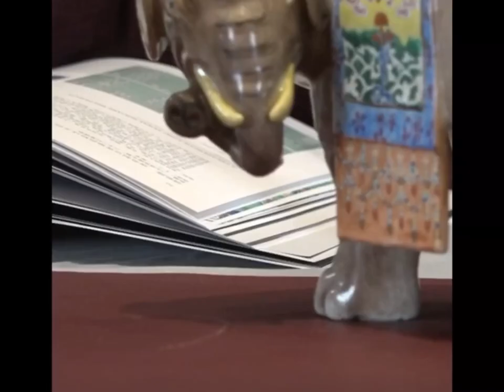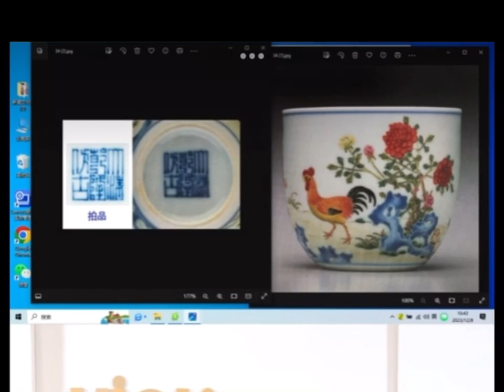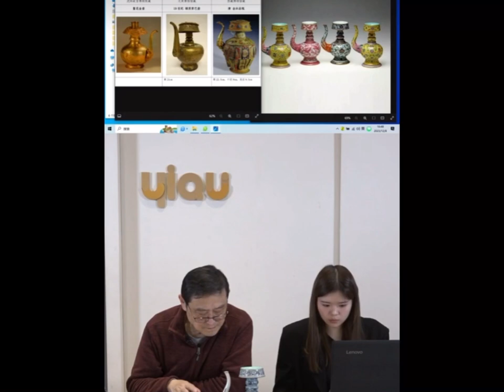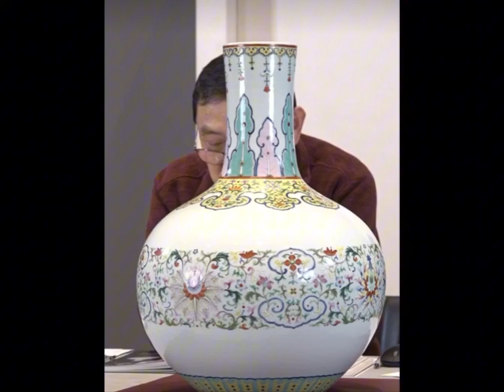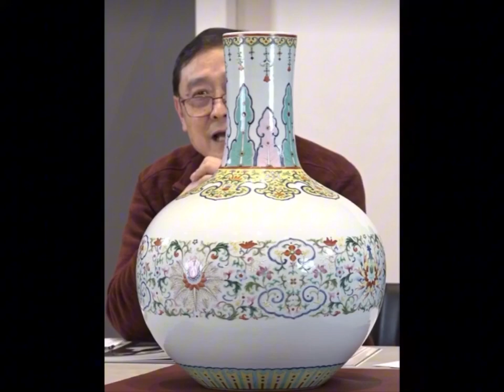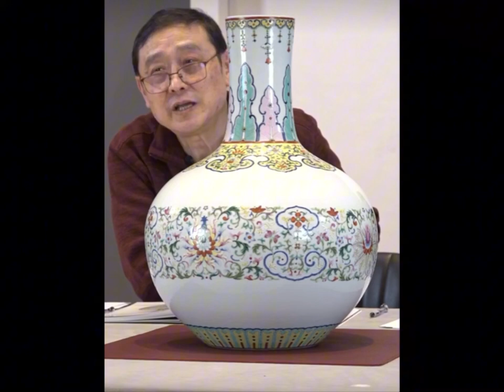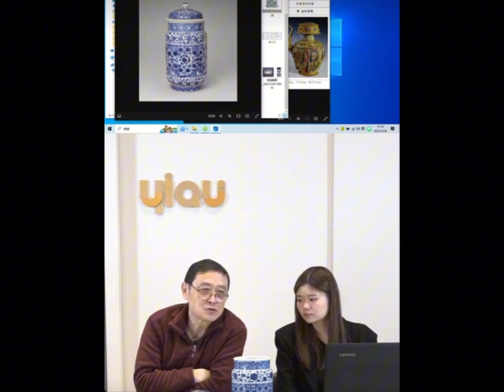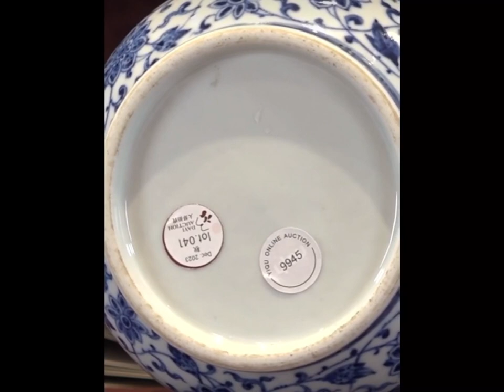#00469 Dayi Auctions Chinese Antique Porcelain Preview(2), 9/12/2023, 北京大羿导览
Beijing Dayi Guided Tour